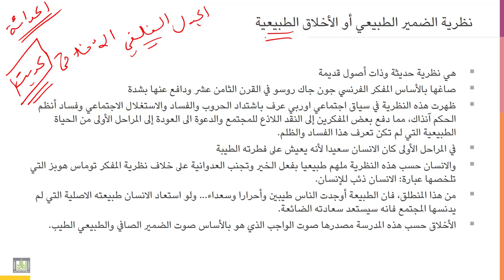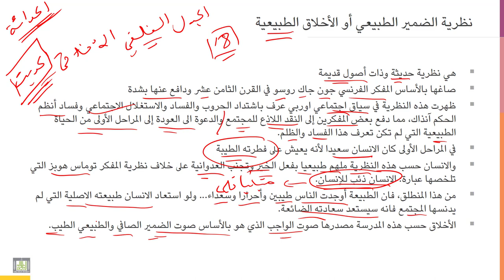أخلاقيات المهنة | 5-3 | المدرسة الطبيعة في الأخلاق وأصل الضمير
الوحدة 5 - الدرس 3 : المدرسة الطبيعة في الأخلاق وأصل الضمير
حينما نعتقد ان أصل الضمير هو الفطرة الطيبة للإنسان، ينشأ حينها المذهب الطبيعي او الغريزي في الأخلاق